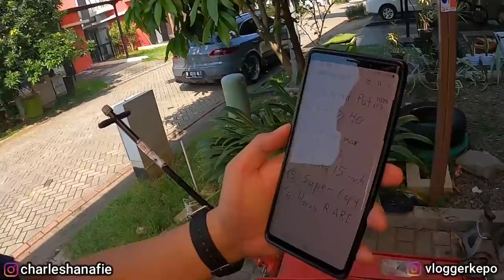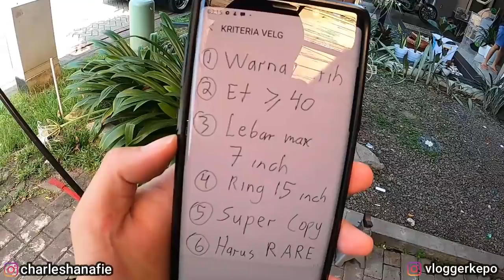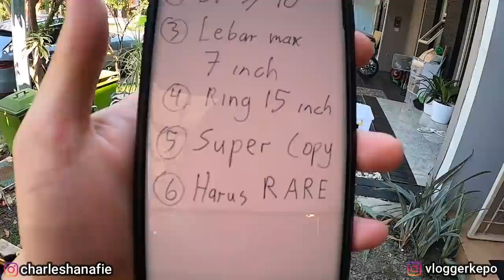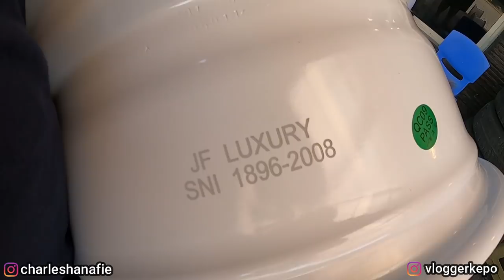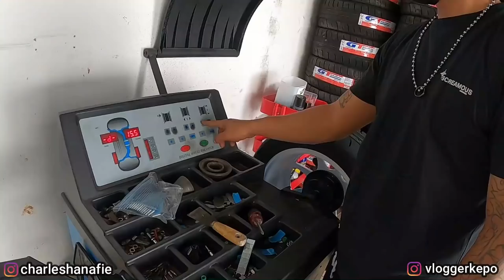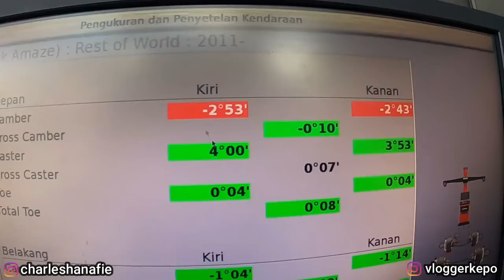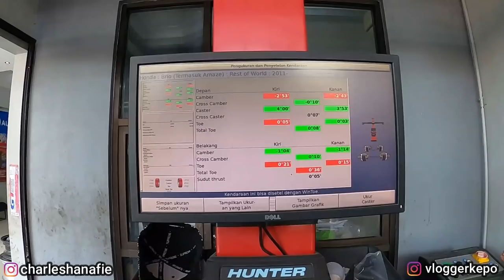GANTI VELG LANGKA BRIO 2019 | Oto Vlog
Halooo Teman2...

Akhirnya setelah 2 tahun, Bembee akhirnya ganti sepatu baru yang pastinya LANGKA...!!

Yuk langsung aja kepoin videonya..

Ohya bagi yang mobilnya mau gue review, silakan langsung DM IG gue yah.

brio
modifikasi brio
brio modifikasi
brio e
brio satya
brio rs
sticker
carbon
stiker karbon
sticker carbon
carbon
carbon printing
kap carbon
spion carbon
NDK Exhaust
NDK
downpipe
frontpipe
resonator
sokudo exhaust
mugen
velg brio
te37
elbenwheels
mugen mf08
mugen mf10